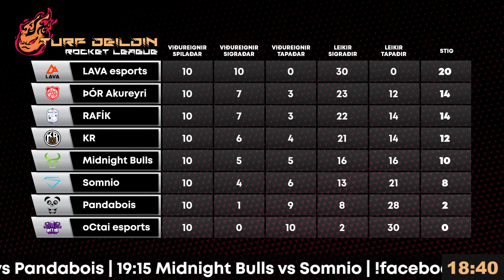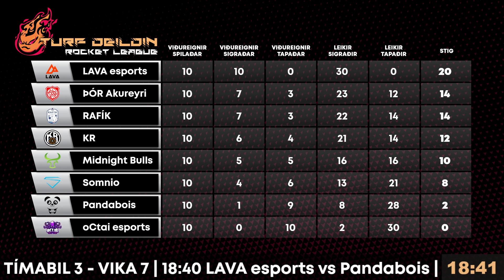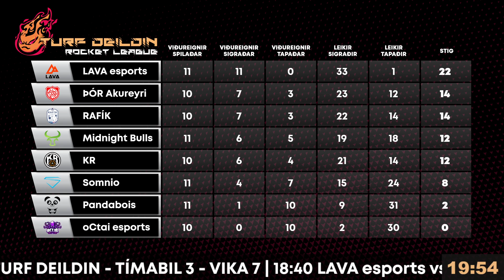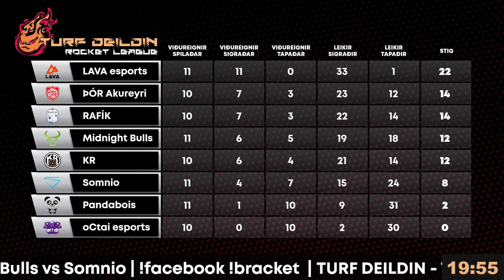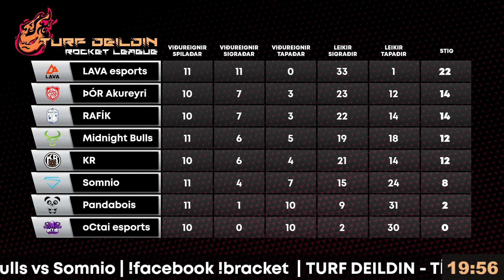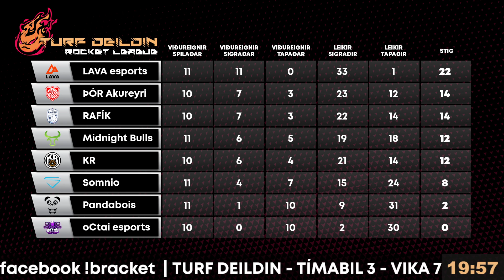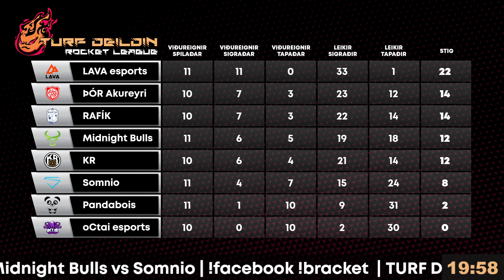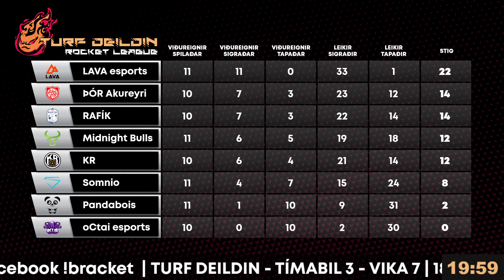Turf deildin vika 7 Þriðjudagur | !bracket !discord !facebook